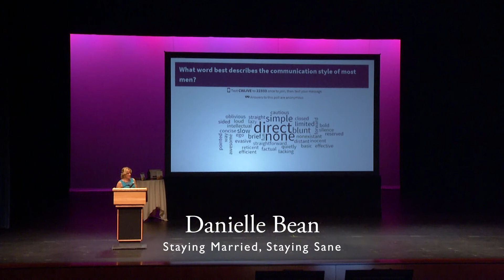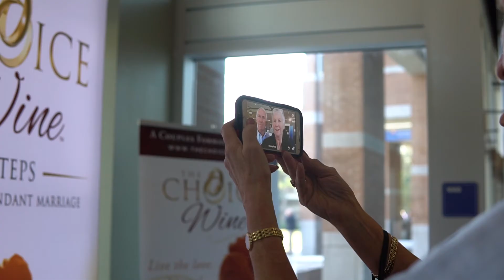The Choice Wine Live Jacksonville Highlights